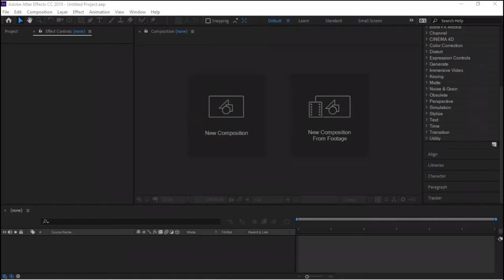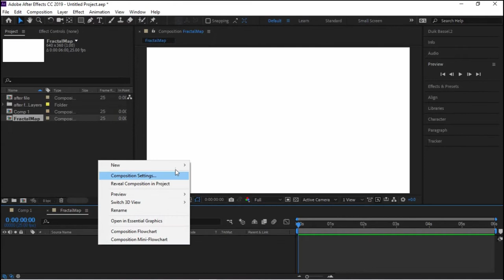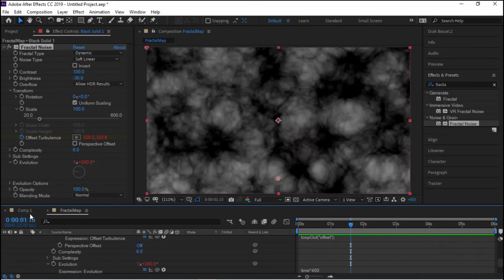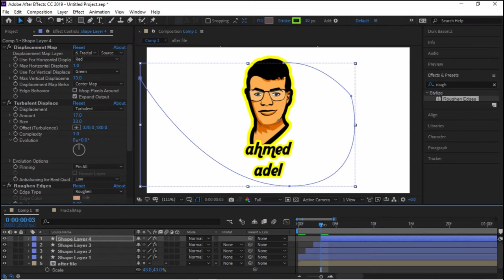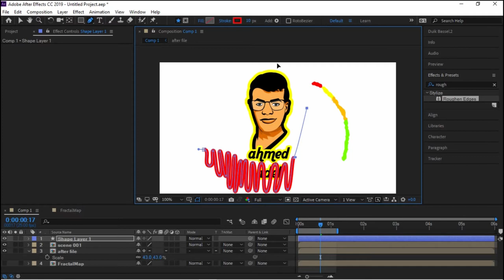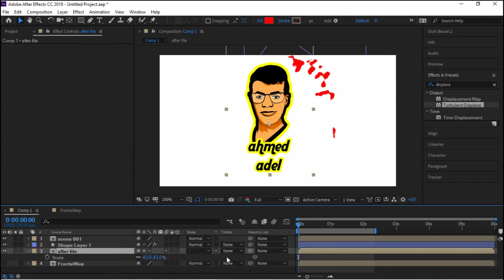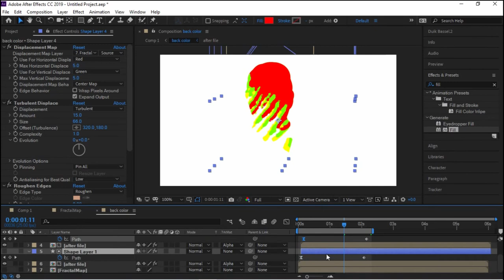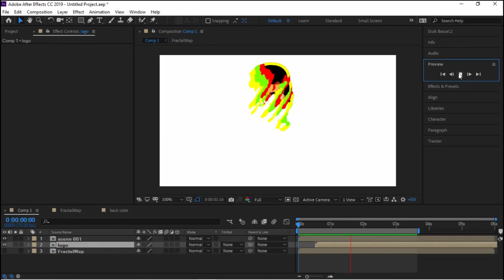Make your liquid motion graphics – liquid motion graphics – after effects tutorial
Hi everybody
I am Ahmed Adel and this my channel where you will find more and more graphic tutorials in the future if you need more tutorials click subscribe and if you have any idea for next videos leave a comment with it and I will do it ASAP.
Programs I used :
Adope after effect for liquid effect
Adope premiere for editing video
A tube catcher for recording screen
About tutorial:
First after effects tutorial in the chanel making your logo liquid make it in highlight modern color.